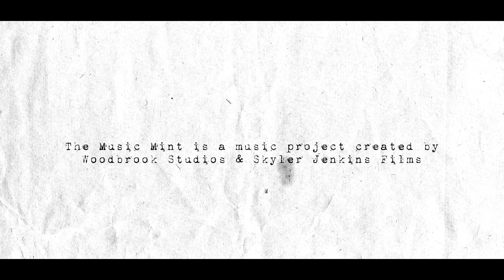August John Lutz II - "There You Go" // The Music Mint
August John Lutz ii of Levee Drivers

The Music Mint crew donates their time to help upcoming musicians get free recordings, videos, photos & publicity.

Recorded Live at Woodbrook Studios